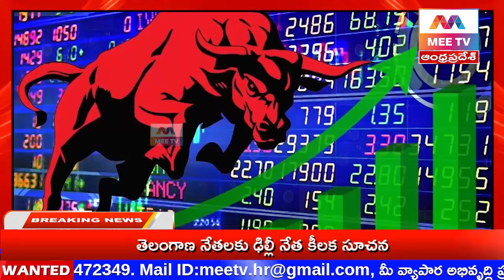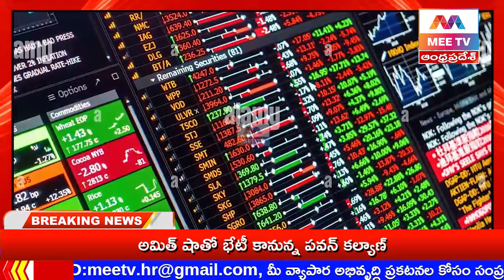MEE TV// లాభాల్లో Sensex, Nifty.. కోలుకున్న గ్లోబల్ మార్కెట్లు..